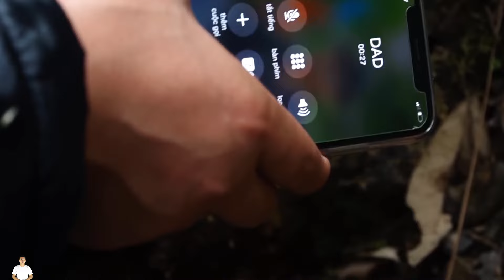Alpha Nerf War: Alpha Warriors Nerf Guns Fight Criminal Group Crazy The Explosive Revenge.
Get ready for an action-packed adventure as the SWAT SEAL X team takes on a thrilling Nerf battle against a criminal group. In this entertaining movie about Nerf guns, Alpha Warriors face an explosive showdown with Dr. Lee and his gang, who are fueled by revenge after a tragic loss. Witness the intense tactics and skills of the SWAT SEAL X team as they navigate a family-friendly World War of Nerf guns, only to find themselves caught in a dangerous trap. Will they outsmart their adversaries, or will Dr. Lee's plan lead to disaster? Tune in to find out!

00:00 - Dr Lee’s son’s death
00:32 - Ben’s escape
02:29 - Ben calls Dr Lee
05:20 - Dr Lee’s revenge plan
06:29 - Bomb explosion aftermath